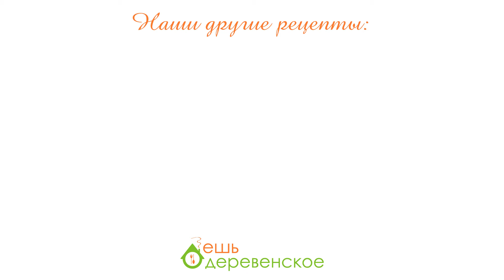Картофельные колобки с грибной начинкой!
КОНКУРС: получите сертификат на 2000 рублей.
Для участия нужно:
3) Написать комментарий и указать город, в котором вы живете.

Обратите внимание, что мы доставляем заказы по Москве, Санкт-Петербургу до 60 км от МКАД и КАД, Дмитрову и Дубне, поэтому подарочный сертификат разыгрываем только среди жителей этих городов.

Сегодня испечем настоящих колобков! Почти как в сказке😉. Да они не простые, а картофельные да с грибной начинкой!

Приступим!
1.Картофель отвариваем в кожуре. Очищаем и натираем на крупной терке.
2.Следом добавляем стакан муки и 2 столовые ложки крахмала, а также чесночную соль. Перемешиваем тесто.
3.Для начинки можно поджарить с луком и морковкой любимые грибочки. Но мы взяли грибную икру от Валерия Донченко.
4.Мокрыми руками отщипываем кусочек теста размером с грецкий орех, делаем углубление и кладем начинку. Закрываем сверху тестом и лепим колобка.
5. Обваливаем колобков в муке и обжариваем на растительном масле до румяной корочки.

Даем нашим колобкам слегка остыть, украшаем зеленью и подаем к столу! Маленькие, румяные пирожки понравятся всей семье!